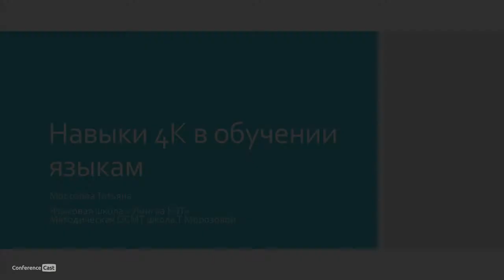Татьяна Морозова, Языковая школа «Лингва КЭТ». Как обучать иностранным языкам, прокачивая навыки 4К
Эдьюкейтор 2019, 14 сентября 2019, Москва

Как обучать иностранным языкам, прокачивая навыки 4К

Татьяна Морозова, Основатель и руководитель в Языковая школа «Лингва КЭТ».

4К: Креативность, критическое мышление, коллаборация, кооперация - это
компетенции 21 века, и их ценность, а значит и спрос на них, будет только
возрастать. Можно ли прививать и развивать эти компетенции через обучение
иностранным языкам.

Критическое мышление - это, в частности, способность быстро и адекватно
принимать решения в плотном информационном потоке. Наши студенты живут на
уроке в потоке сложной речи на 2-3 ступени выше уровня, на которой они
находятся. Мы учим их выбирать главное, снимать максимум информации из
пересеченных контекстов и невербальных источников, которых всегда много
вокруг. И, наоборот, мы не засоряем мозг ненужной информацией:
открытые/закрытые слоги, транскрипция, куда поставить язык, чтобы получить
нужный звук.

Можно ли, никогда не изучая китайский, понять о чем говорят нам эти 4
строчки? и как? Да, проведем маленький эксперимент.

Критическое мышление через чтение художественной литературы. А как система
понятий в иностранном языке формируется также, как в родном, посмотрим
прямо в зале конференции.

Коллаборация: Проектная работа: подготовленная и абсолютный экспромт,
создание ролевых игр. Креативность, коммуникация: Ролевая игра в рамках
всей школы, в которой участвуют все, сюжет и испытания для нее придумывают
дети более высоких уровней или просто старшие по возрасту. работа в группах
на уровень выше или ниже уровня ребенка.

И конечно же индивидуальный подход к каждому ребенку в группе - возможно ли
это. Да, если учитель всегда работает в зоне ближайшего развития каждого
ребенка в группе. Что такое зона ближайшего развития ребенка? Поэтому,
например, одновременно в группе у вас ребята могут готовиться на экзамен
FCE Cambridge (11 класс) и на экзамен CAE (выпускника языкового ВУЗа).

В заключение: помимо того, что вы можете вывести ученика на уровень
выпускника языкового ВУЗа до окончания средней школы, вы сможете в
параллели предоставить дополнительную услугу - тренинг по прокачке
ценнейших навыков будущего. И это может стать одним из ваших конкурентных
преимуществ.